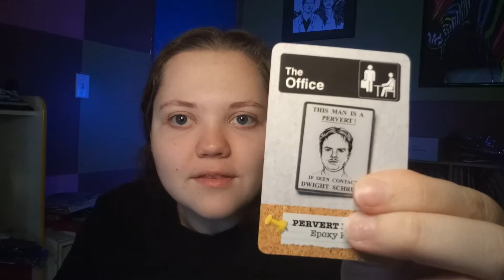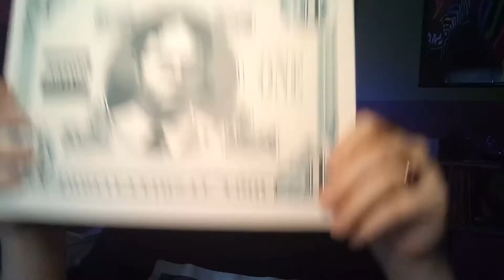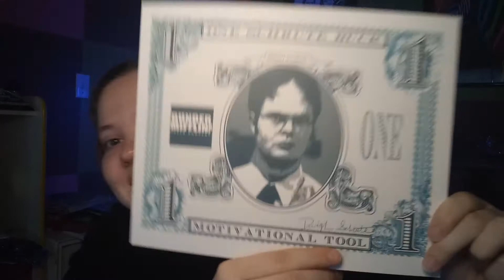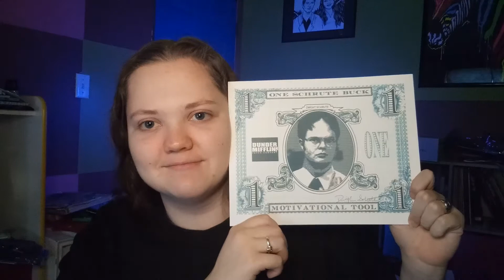RIP The Office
Heyo. I am Brianna, and welcome to BEAN!
Closing time, one last call for The Office since it's leaving Netflix after today.
I am unboxing a Christmas present to remind us of the awesome memories from the past.
Let me know your favorites from the show, and what art I should create in memoriam.

Video Upload : every Thursday or Friday (may change)